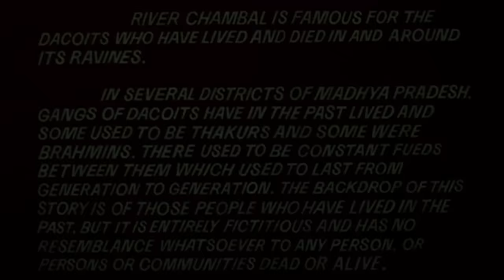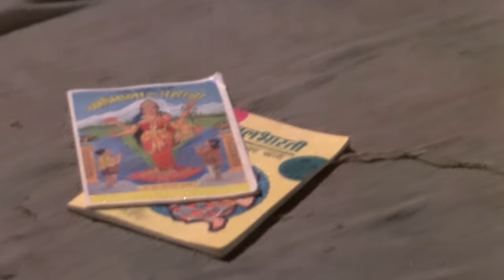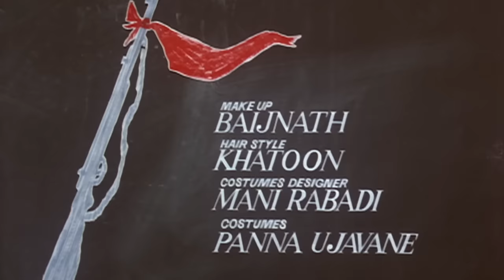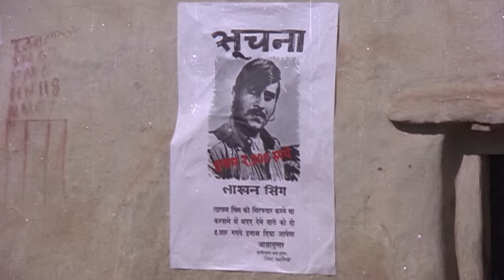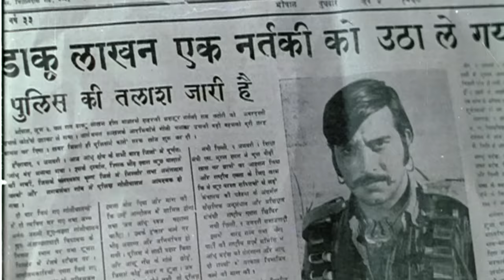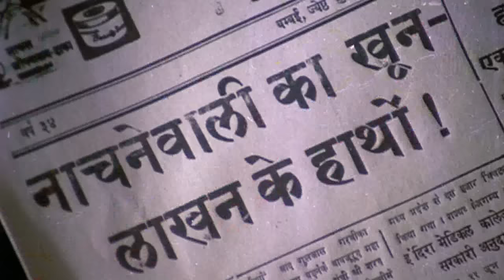Kachhe Dhaage (1973) (HD+Eng Subs) - Vinod Khanna | Moushumi Chatterjee | Kabir Bedi - Best Movie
Pandit Tulsiram betrays Thakur Bahadur Singh to the police, and as a result Bahadur is sentenced to be hanged. Widowed, pregnant and devastated, Bahadur's wife swears that she will raise her child to hunt down and kill Tulsiram at any cost. She gives birth to a son, names him Lakhan, and lets the bandits teach him their way of life. As soon as Lakhan grows up, he kills Tulsiram. Hearing of his father's death, army-man, Roopa, resigns and openly swears to kill Lakhan. Unknown to both of them, a beautiful young woman named Sona enters their lives, making them wish that they were living a honest life instead, and both fall head over heels in love with her. Both are on the verge of changing their lives when they find out that the other also has fallen in love for Sona, and they return back to their bitter oaths - kill or be killed.

YOR – 1973
Star Cast - Vinod Khanna, Moushumi Chatterjee, Kabir Bedi, Nirupa Roy, Ritesh Kumar, Bhagwan, Murad
Producer –  Raj Khosla
Music Director –  Laxmikant Pyarelal
Cinematographer – Pratap Sinha
Lyricist –  Anand Bakshi
Story - Raj Khosla
Screenplay - G.R. Kamath
Dialogues - Akhtar Romani
Editor – Waman Bhosle